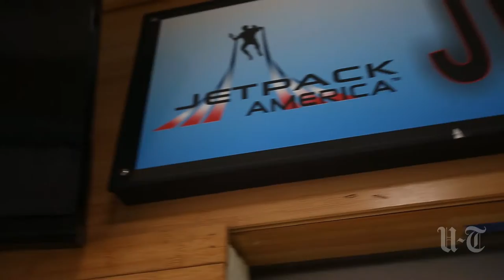I Dare You To...Jetpack In Mission Bay | San Diego Union-Tribune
Michelle Dederko tries one of the most popular and newest water activities in Mission Bay... jetpacking!